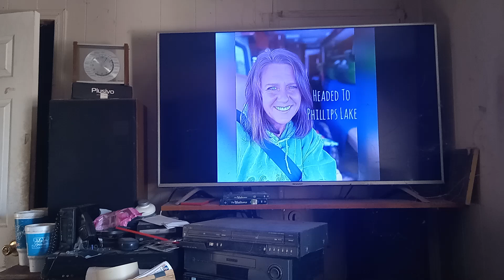my message for outside in Oregon.